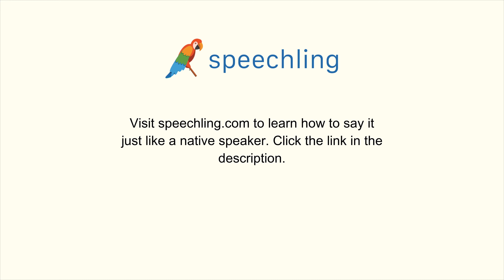How to say "Pretend" in Portuguese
Male Voice:
Fingir

Female Voice:
Fingir

Male Voice Translation:
Pretend

Female Voice Translation:
Pretend